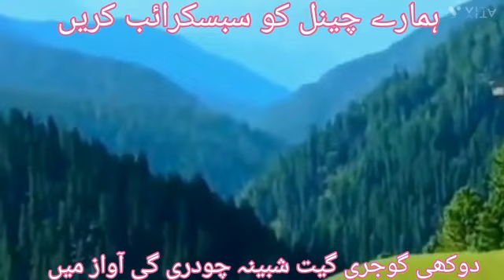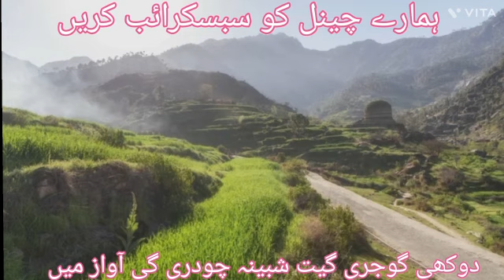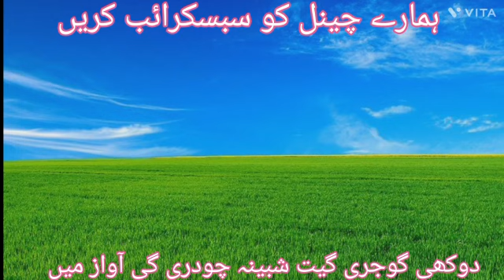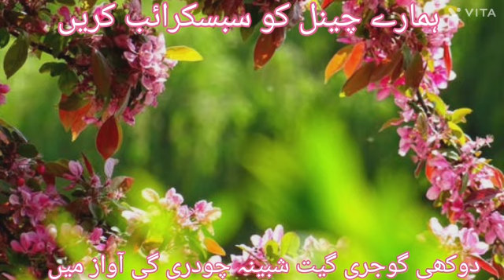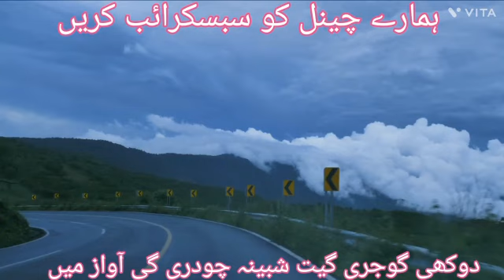Gojri Pahari song super hit || gojri geet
Gojri Pahari song super hit || gojri song || gojri geet
gojrigeet​ fareed shine
gogrisong​ Bashir mastana
gogri​ mariha zaban
gojri​ awaz jummu wa Kashmir
new pahari geet
new pahari song
new gojri song
new gojri geet
new hindko mahiye
pahari song
pahari video geet
pahari
gujri song
gujre song
gojri bait
gojri gana gojri geet mahiya
pahre geet new
kashmir pahari song
pahari sad song
kashmir valle video
kashmir dhok video
new video apna jk
pahari song apna jk

yousuf_Arman
Bashrat_Nazak_Awaz_Shabina_ch

Mohd_Shafi_Parvaz
Parvaz_Mohd_Shafi
👉🏼👉🏿This Video is Beauty of paradise in Kashmir
gojri pahari lok geet
gojri pahari bait
gojri pahari mahiya song
gojri pahari
pahari maya
Gojri channel
Gojri geet
pahari song 2021
pahari song new
pahari song non stop
pahari song new 2021
gojri song 2021 gojri song hd
Pahar old song
gojri funny video
pahari geet
Gojri pahari song
Pahari darama
Dukkhia songs
Gojri pahari songs
hazara songs
dukkhiya geet
dukhi pahari geet
gojri bait
gojri geet
pahari song 2021 dj remix
pahari song 2021 new song
Babanagri
laarshreef
kangan laar
PEERA VE LAAR DEYA
TABASUM WANGATI
baba ji larvi
main Bashir Ahmed larvi

Natural video 4k

Gojari geet new 2020

Pahari geet

Pahari songs New

Top 10 Pahari song

Top gojari song geet bait

Gojari video song

Kashmir videos village

Taza video of Kashmir

Pahari song

Pahari naat

Pahari mahiye

Pahari bait

Dukhi geet songs

Sad songs

Puranay mahiye

Hazara songs mahye

Gojari geet

Gojari eid geet

Pahari eid geet

Saif malook Sayed Iqbal malangami

Bashir Mastana

Shabina Choudhary

MUGHAL ROAD KASHMIR video
TOPPAHARIGEET​​ p
gojri geet new